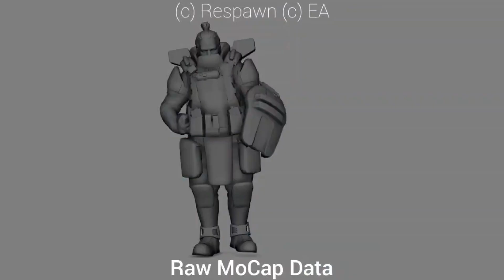Apex Legends Season 10 ANIMATIONS Secret Behind the Scenes - Mocap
I Upload Everything related to Apex Legends,including Music Packs, also learning to datamine upcoming skins. it will be intersting to see your guys response on those videos too, but for now i hope you enjoy these Voicelines and Music Packs
You can Comment down if i missed any voicelines or, if you want quips for a specific legend you can hit me up on Discord. HYPERMYST#8733

Apex Legends™ is a free-to-play battle royale game where legendary characters battle for glory, fame, and fortune on the fringes of the Frontier. Play for free now on Xbox One, PS4, and on PC via Origin or Steam.

Frequently asked question:

can i use them for my videos:-

do i also upload quest/legends spoilers:-
No, i think the writers really worked hard on the story of apex, dont want to spoil that for anyone.

why these Voicelines get played Twice :-
Because, Every Voiceline have 2-3 tones for them and sometimes they have really different wordings but the meanings are same